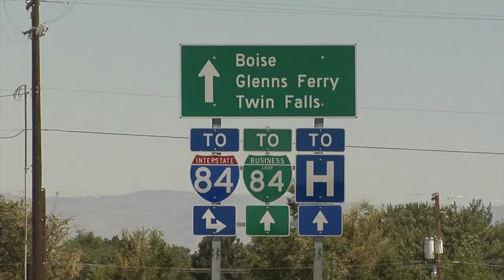Airmen and Adventures Episode 2: Tranquil Getaways in the Local Area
Not everyone is into high-adrenaline activities.  Airmen First Class Shane Phipps and Jaye Legate highlight some of the many other things people can do to unwind right here in southern Idaho.